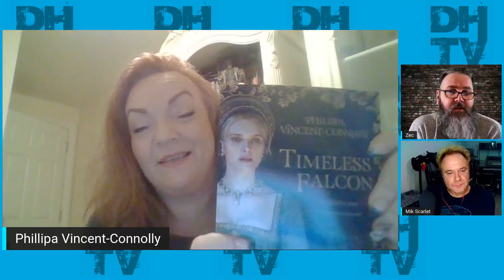Disability History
Dan is leading this episode that is about Disability History and the guys are joined by guest Phillipa Vincent-Connolly who is a Historian and author of Disability and the Tudors.
Look at us getting all serious and grown up!